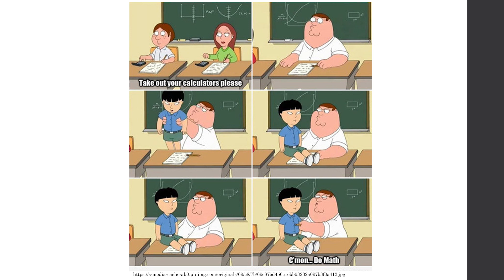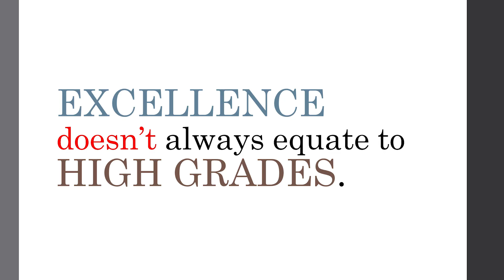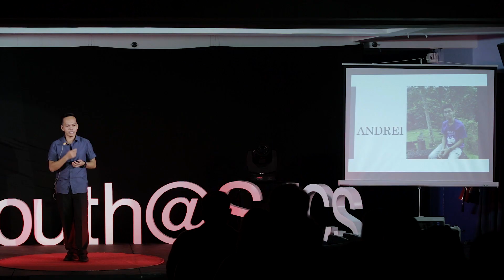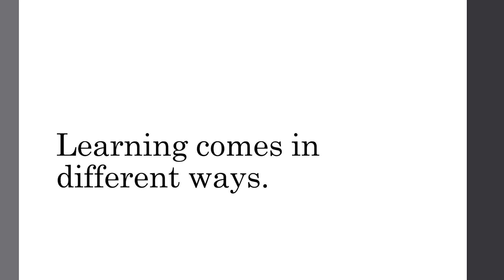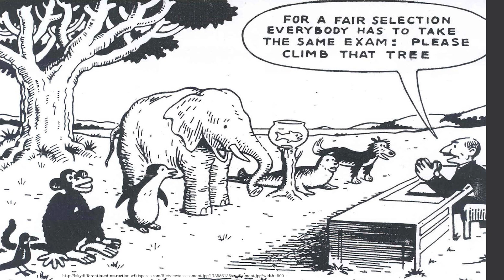Students are not Numbers | Russel Odi | TEDxYouth@SJCS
Physics teacher Russel Odi talks about students being the catalysts of change and that their abilities should therefore not be limited by the grades they get on the report card.

Graduated Bachelor of Science in Secondary Education (Major in Physics) at the University of the Philippines Diliman, Mr. Russel Odi literally understands how the world -or 4% of the universe- works, and so has imparted his knowledge to students through training and leading them to victory in numerous physics, earth science, and astronomy competitions as a current faculty member of Saint Jude Catholic School.

He has dedicated five years, with this school year being his fifth, to teaching both the Junior and Senior High School Departments. Given his academic background and sheer passion for both the subject and his students, he is now the Trainers’ Guild Coordinator, the Robotics Program Head, and the incumbent adviser of the club he founded- Matrix Young Innovators’ Club.

Teaching was not the profession that Russel dreamed of, but after coming to love the opportunity given to him to take part in the journey of honing the  “catalysts of change,” as he said, his students will always be grateful for his believing that they can make a difference.
 Who would know their students better than their mentors? He’s probably no stranger to many in Saint Jude Catholic School because Russel Odi has been a member of the High School faculty for six years now. Having graduated in 2011 from the University of the Philippines Diliman with a degree in BS Secondary Education, Major in Physics, and Minor in Mathematics, he has since been sharpening the minds of students in the various fields of science. Added to that, he has helped many of his students bag accolades by being their mentor in Astronomy, Earth Science, and Physics competitions, among many.

His immense value for education, and his passion to teach and inspire the young are the trademark traits that come to mind when one hears the name ‘Sir Odi’ . Indeed, it is his goal that his students not only get good grades, but train them to become intelligent themselves. This talk was given at a TEDx event using the TED conference format but independently organized by a local community.